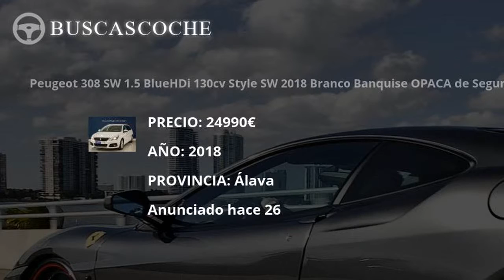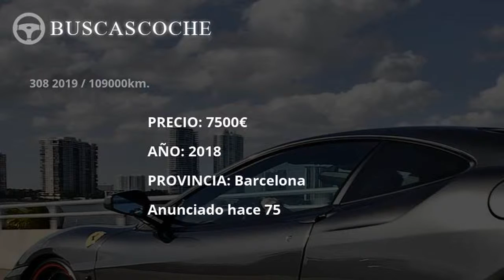Peugeot 308 desde 3990€, mejores ofertas